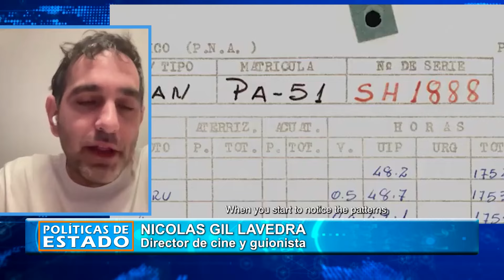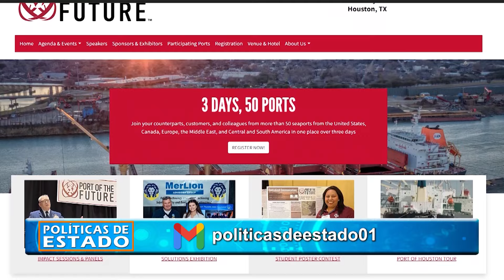POLITICAS DE ESTADO Hoy: Nicolas Gil Lavedra, Omar "Pelusa" Gonzalez